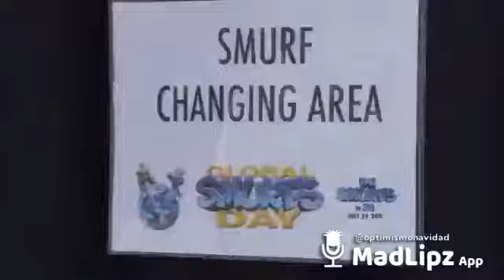El pozo los increibles 2